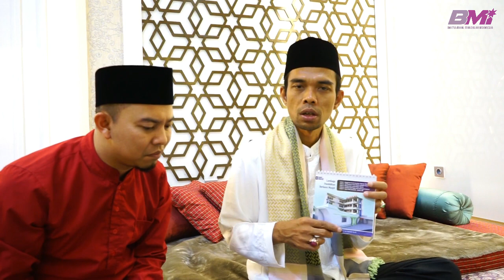KATA ABDUL SOMAD2 TENTANG BER-WAKAF